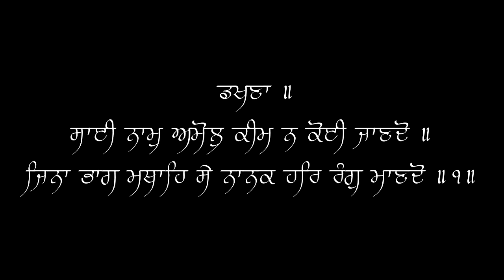Sayi Naam Amol Keem Na Koyi Jaando - Bhai Randhir Singh - 12/15/18 - Live Sri Harmandir Sahib